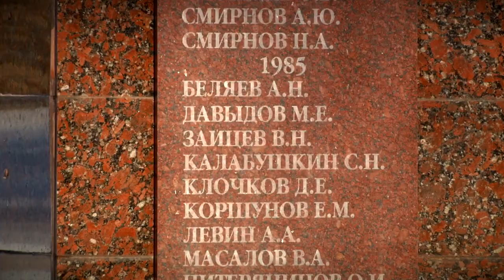В Твери отметили День воинов-интернационалистов